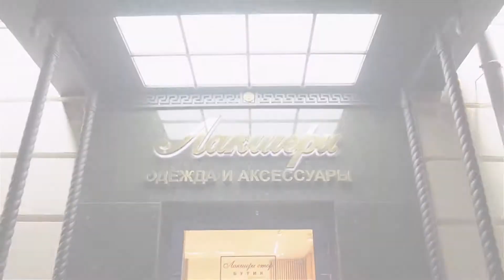Мужской джемпер от модного итальянского бренда одежды Kiton: ID 75637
Мужской джемпер от итальянской марки Kiton. Изготовлен из натурального кашемира особого качества.

Этот уникальный материал получают из мягкого тонкого подшерстка горных коз, обитающих в ограниченном ареале. Он очень ценен и обладает непревзойдённой мягкостью.

Модель универсального тёмно-синего цвета имеет традиционный круглый ворот и длинные рукава. Отличается фактурным узором, который украшает верхнюю часть изделия. Низ и рукава модели оформлены широкими манжетами

Джемпер универсально сочетается как с одеждой в стиле casual, так и с черными брюками со стрелками.

Купить и узнать цены на фирменную продукцию Kiton вы можете позвонив по номеру (whatsApp, viber, telegram)

Всегда рады видеть Вас в официальном корнере Kiton в наших бутиках Лакшери Store (Нижневолжская наб. 8/7, Покровка 10, Покровка 50) и на страницах интернет-бутика